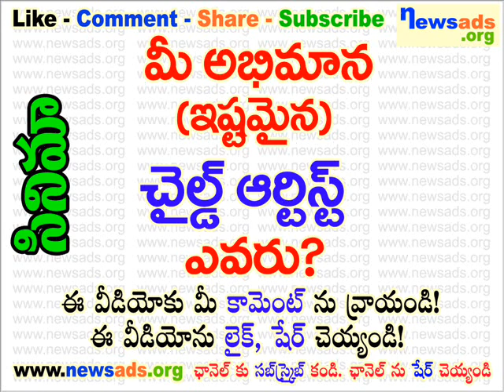మీ అభిమాన (ఇష్టమైన) చైల్డ్ ఆర్టిస్ట్ ఎవరు?